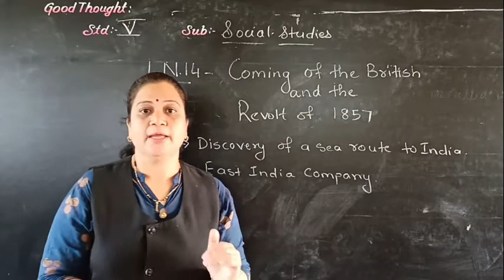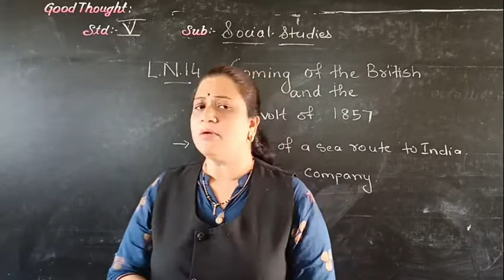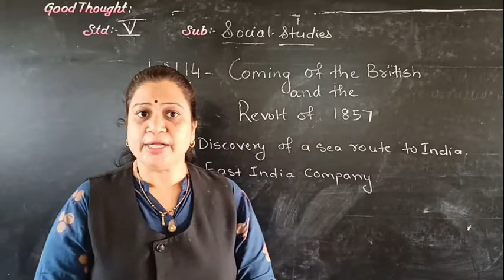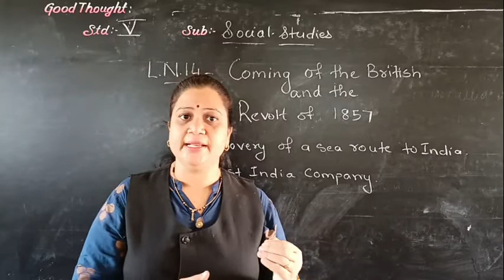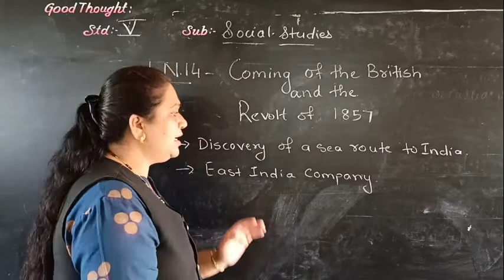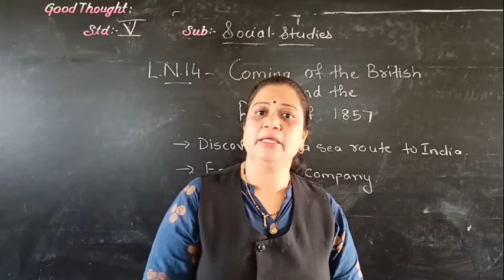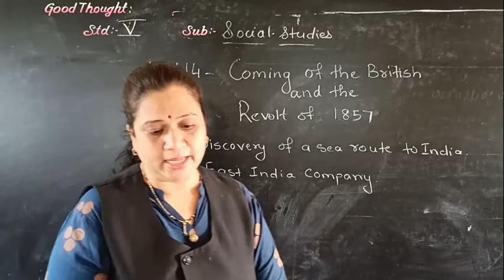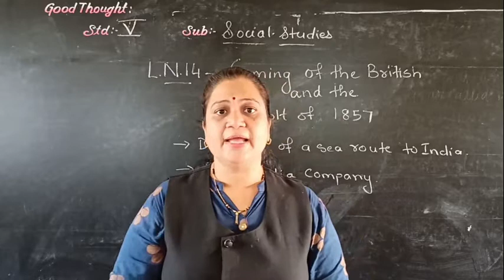Coming of British And Revolt of 1857 part -1